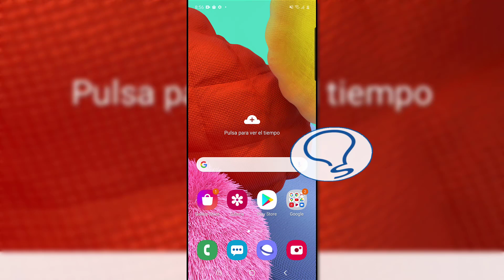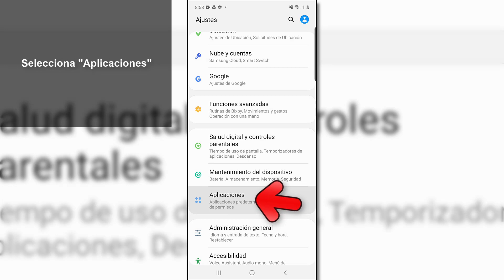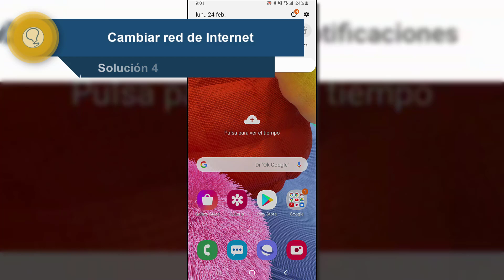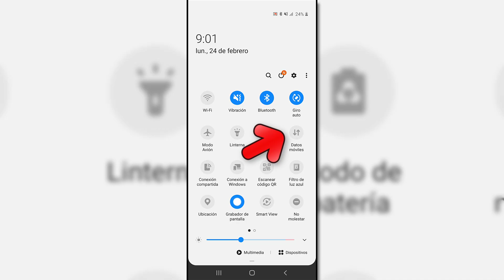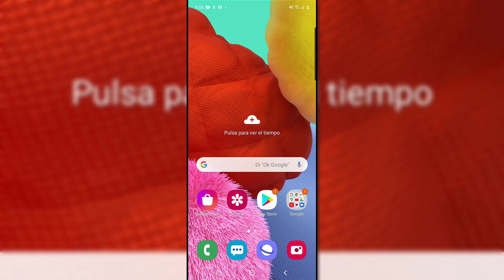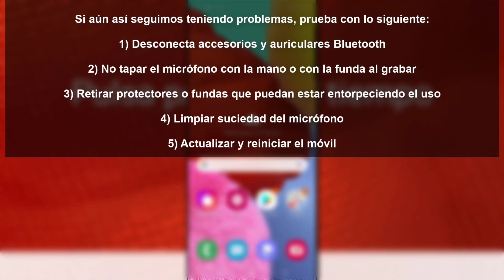❌ VIDEOLLAMADA de WHATSAPP NO me ESCUCHAN Android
Videotutorial de Solvetic para saber la solución a Videollamada de WhatsApp no me escuchan (Android) de diferentes formas 📝 𝗠𝗔𝗦 𝗠𝗔𝗦 𝗧𝗥𝗨𝗖𝗢𝗦 𝗪𝗛𝗔𝗧𝗦𝗔𝗣𝗣

Gracias a este vídeo sabrás cómo solucionar de diferentes formas cuando No me escuchan en vídeollamada de WhatsApp Android y cómo realizarlas paso por paso.

 》CAPÍTULOS《

𝟏. Actualizar WhatsApp

𝟐. Verificar permisos micrófono WhatsApp

𝟑. Enviar audio en WhatsApp

𝟒. Cambiar red de Internet

𝟓. Hablar con Google Assistant

𝟔. Hacer una videollamada con otra aplicación

𝟕.Grabaciones de vídeo